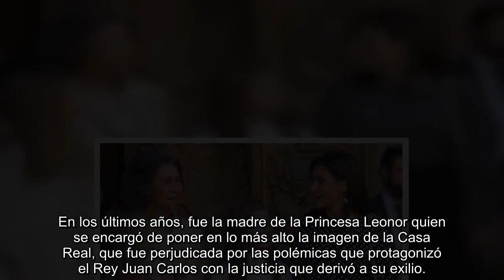CARMEN DUARTO PONE A TEM.BLAR A ZARZUELA CON LO QUE SUELTA SOBRE LA REINA LETIZIA Y SALPICA A SOFÍA